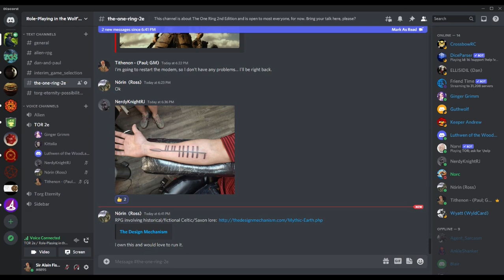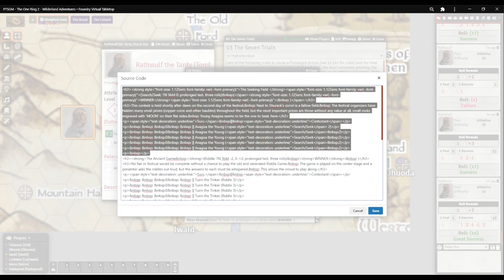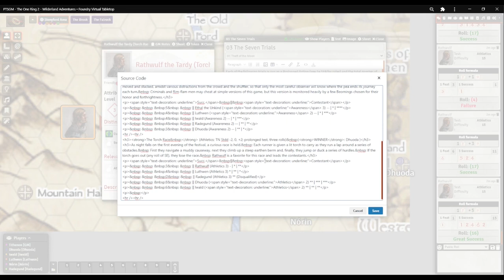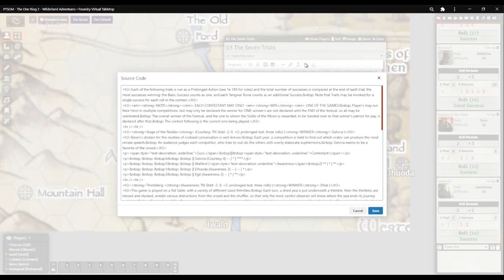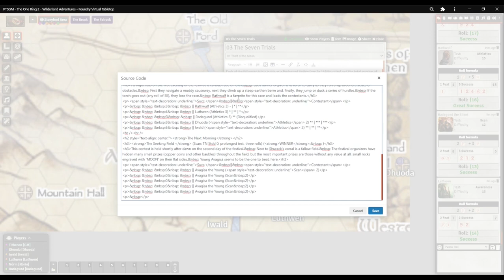Theft of the Moon, Ep04 Pt2, The One Ring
Our Player-heroes continued the day with more of the games designed to aid the winning Beorning family to gain the Sickle of the Moon, for the hope of producing a better harvest in the Fall.  Come, listen, and have fun…

The One Ring, 2nd Edition, published by Free League Publishing

Lead Game Designers: Francesco Nepitello & Marco Maggi

Additional Rules & Writing: Michael Garbuggio, James Michael Spahn, Jason Durall

Concept, Cover, & Other Art:
Alvaro Tapia, Martin Grip, Jan Pospíšil, Niklas Brandt, Henrik Rosenborg, Antonio de Luca, federica Constantini, Luca Sotgiu, Daniele Sorrentino, Melissa Spandri, and Giuditta Betti

Graphic Design & Maps: Christian Granath, Dan Algstrand, Niklas Brandt, Francesco Mattioli, Niklas Brandt

MANY OTHERS: John Marron, Jacob Rodgers (Editors), Martin Takaichi, Tomas Härenstam (Project Managers), Robert Hyde (Sophisticated Games Brand Manager), Anna Westerling (Event Manager), Boel Bermann (PR Manager), Doug Shute, Matthew Jowett (Streaming), and Claudio Muraro.

Score/Soundtrack: Against Darkness, Return to the Sea, Free People of Middle-earth, and Elves of Mirkwood; from the never-realized Middle-Earth Online, much to my chagrin.  Used without permission; these were used of my own free volition.

The One Ring, Middle-earth, and The Lord of the Rings and the characters, items, events, and places therein are trademarks or registered trademarksof the Saul Zaentz Company d/b/a Middle-earth Enterprises (SZC) and are used under license by Sophisticated Games Ltd. and their respective licensees.

This recording is not designed to gain profit by the Players or LoreMaster during the let's play of this game and/or the adventure, Theft of the Moon, by Jacob Rodgers, but only for purposes of the demonstration of rules for 2nd Edition of The One Ring.  We are not representative of Sophisticated Games, SZC, or Middle-earth Enterprises, nor are we licensees.  We're just here to have fun and play a great game.